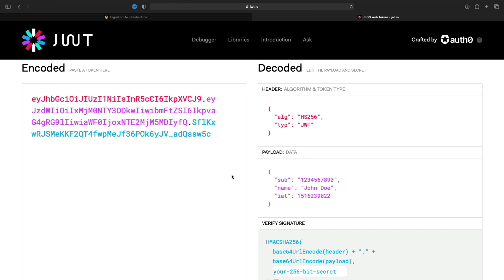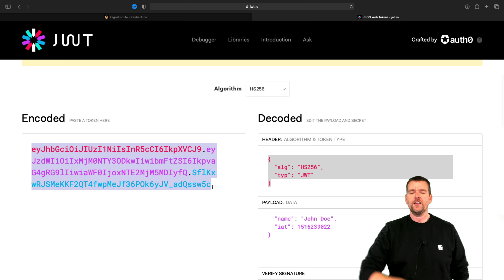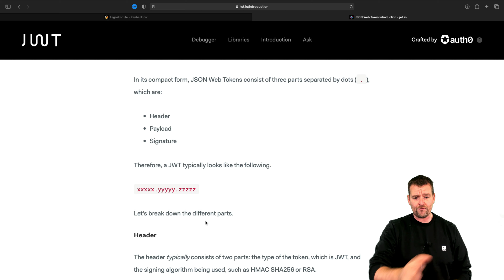Distributed Programming Fullstack 2021 | S3P3 | Security | Very basic Json Web Token or JWT intro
I this series we will be building a 2 tiered Application. Angular as front-end Tier and .net Core 5.0 as Backend Tier. We will be using the Onion Architecture (Clean) in the backend development. We will do TDD and unit testing using xUnit.. We will do Authentication..

I added branches in each series so you can jump through code..